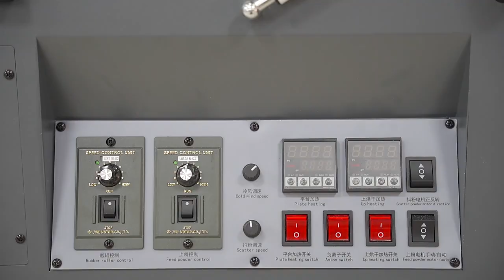Mycolor DTF (direct to film) printer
All the above products are hot sellers of our company.
Contact Person:Lumen Ren